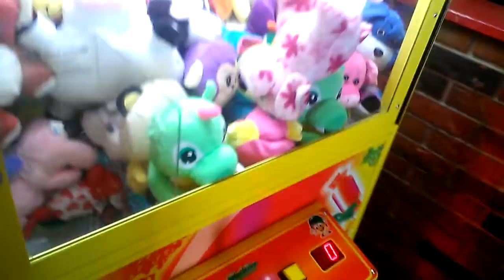TOY SOLDIER CLAW MACHINE@ PIZZA MAN STUBBORN GHOST BUSTERS DOMO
TODAY I HEAD TO MY LOCAL PIZZA MAN IN EFFINGHAM ILLINOIS HERE I AM FACING A COSTAL AMUSEMENTS CLAW MACHINE ITS A TOY SOLDIER I HOPE YOU ENJOY